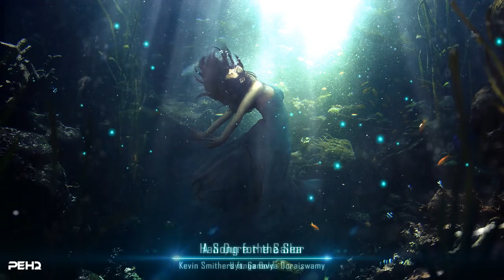Submersive (Full Album Montage)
SUBMERSIVE (CTM003)

Composed by Michael Maas, Emir Isilay, Lee Barbour, Darren Rutter, Thomas Hjorth, Laura Vall, MikroMatique, Henrik Astrom, Kevin Smithers, Velvet Mind Productions, Uyanga Bold, Aeralie Brighton, Claudie Mackula, Sasha Bogdanowitsch and Sydney Lauren.

Featuring Christine Hals, Carrah Flahive, Aeralie Brighton, Uyanga Bold, Claudie Mackula, Laura Vall, Sasha Bogdanowitsch, Ganavya Doraiswamy, Sydney Lauren, Kaitlyn Swicegood, Hannah Byrne, Kaori, Doo and Gaby Koss.

“Submersive is an evocative, emotional and haunting album that focuses on the bare, naked and delicate yet powerful female timbre. With melancholy, somber and solemn undertones these vocal tracks will pull you in and hypnotize you. Tales of deep misery are told, not with words, but with the unspoken art of vocal timbres expressed eloquently and heartfelt by some of the worlds top vocalists”

01. 00:00 - Submersive (feat. Christine Hals)
02. 01:27 - In Too Deep (feat. Carrah Flahive)
03. 03:28 - Quiet Moon (feat. Laura Vall)
04. 05:13 - Paralyzed (feat. Uyanga Bold)
05. 06:39 - Ocean Lullaby (feat. Kaori)
06. 08:09 - Solitude (feat. Claudie Mackula)
07. 09:34 - Deep in the Ocean (feat. Carrah Flahive)
08. 11:21 - The Pull of the Sea (feat. Sasha Bogdanowitsch)
09. 12:56 - A Song for the Sea (feat. Ganavya Doraiswamy)
10. 14:18 - Han Dure the Sailor (feat. Uyanga Bold)
11. 15:31 - Follow Your Path (feat. Claudie Mackula)
12. 16:57 - Endless Drifter (feat Aeralie Brighton)
13. 18:31 - A Distant Lament (feat. Ganavya Doraiswamy)
14. 19:40 - Chant of the Deep Sea (feat. Doo)
15. 20:26 - Fallen Sailor (feat. Hannah Byrne)
16. 21:51 - The Swallowing Sea (feat. Sydney Lauren)
17. 23:25 - Alatulya (feat. Kaitlyn Swicegood)
18. 24:27 - Forgotten (feat. Gaby Koss)

Album Cover Art by Bastian Foley.